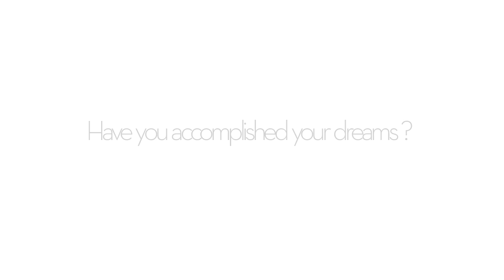DESIGN GALLERIST | INTERVIEW DEJANA KABILJO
Interview with Dejana Kabiljo at the Superstudio in Via Tortona during the 2011 Milan Design Week.
Dejana talks about her classical background, her achievements and what led her to this path.
Presenting her new product "SANDS" as an hymn to Split's beaches, and as an escape from the daily problems, this will surely be a winner!